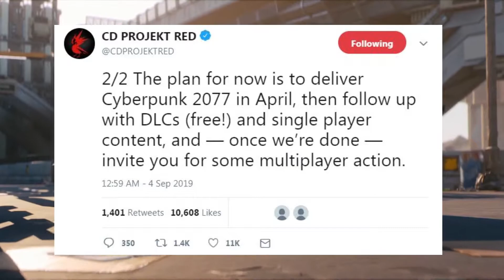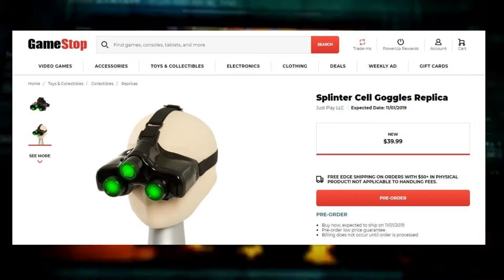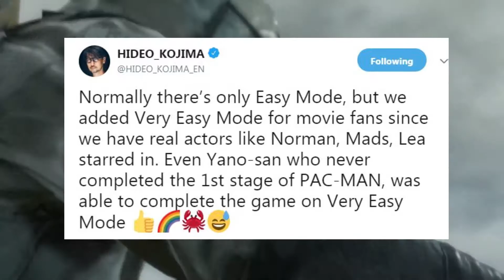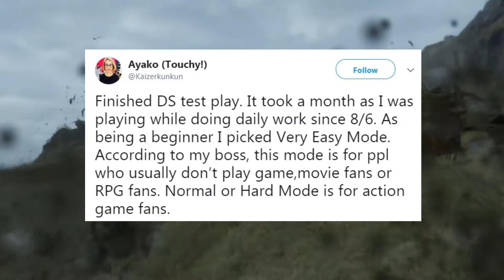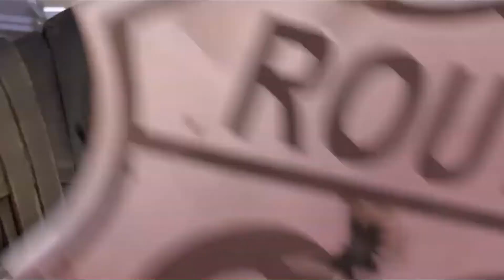Let's Talk about that Nintendo Direct - The Nerf Report Ep. 113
Let's get caught up on all of this week's Gaming News 'nerfd" into one show, once a week!

On this week's episode,  Nintendo held another Nintendo Direct giving us updates on Pokemon Sword and Shield, Overwatch for the Switch, and a new Hero for Super Smash Brothers Ultimate. We also dive into the news that Cyberpunk 2077 is getting a multiplayer mode, a new Splinter Cell Game may have been leaked by Game Stop, we get a first look at alternate Marvel Avenger costumes, and Death Standing gets a very easy mode.